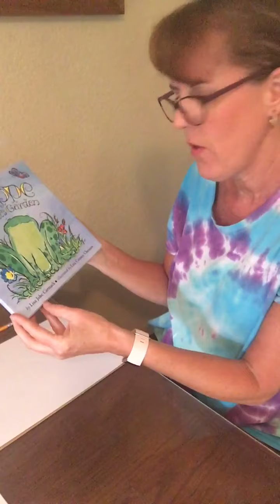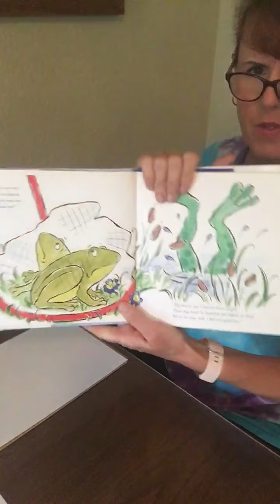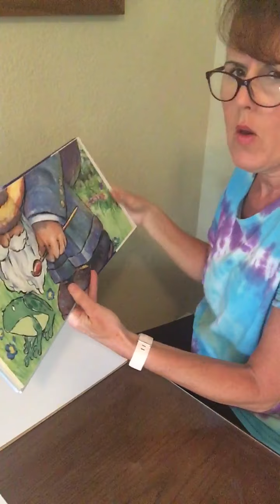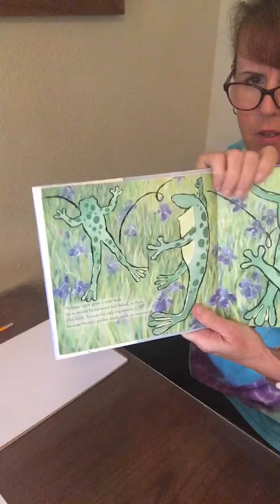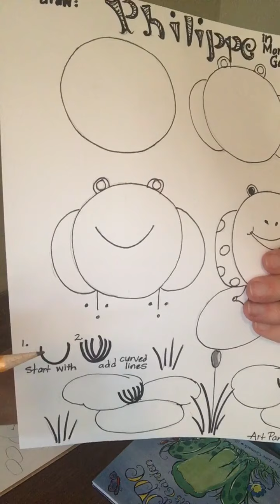Philippe in Monet’s Garden